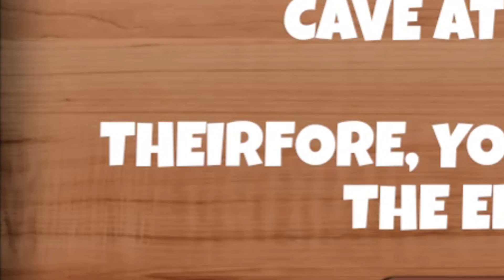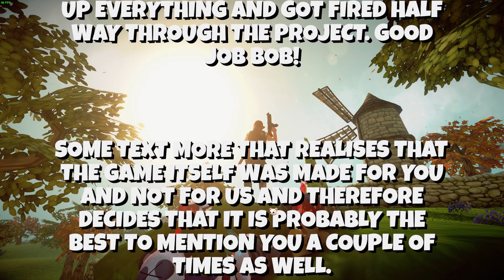Attack of the Killer Furries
There's so much wrong with this game

1 Like = 1 Jumpscare